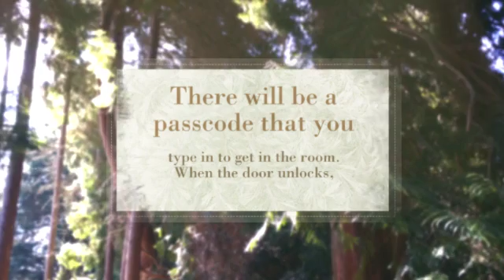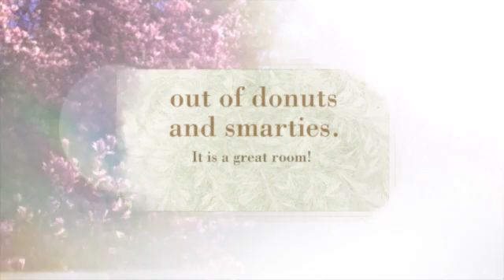A Secret Candy Room